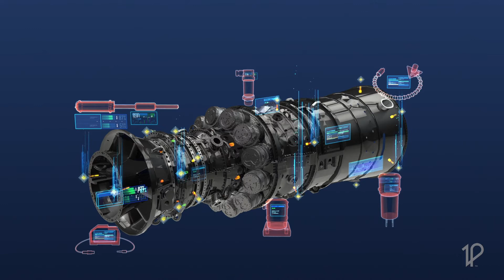Meet a Digital Twin Consortium Member: GE Digital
GE Digital, a co-founder of the Digital Twin Consortium, provides software that is the backbone of modern plant operations. Colin Parris, Senior VP and CTO at GE Digital, describes how GE Digital is innovating in digital twin technology and working with other members of the Digital Twin Consortium to optimize the performance of industrial businesses.